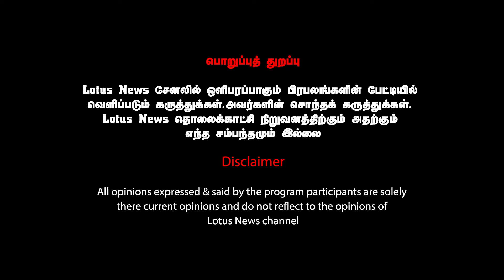அதிமுக பலமாக இருக்கிறது | சட்டமன்றத்தில் வெல்வோம் | எடப்பாடி பழனிச்சாமி பபேட்டி